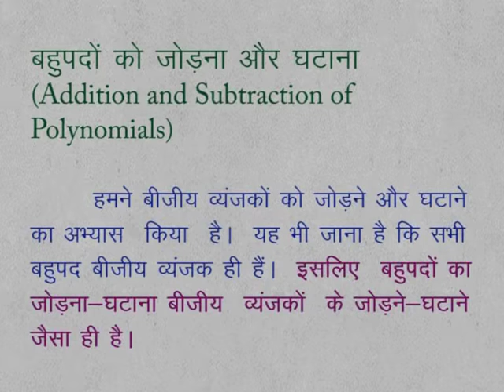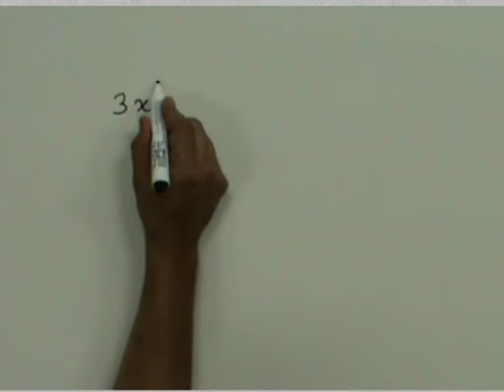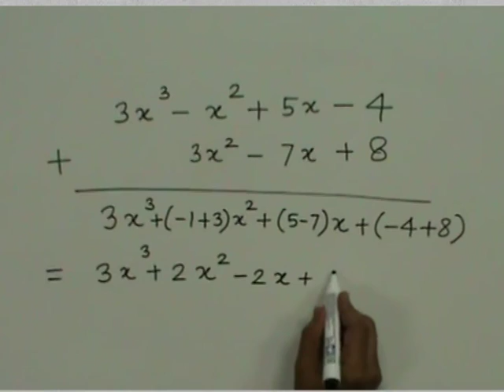CLASS 9th MATHS | CHAPTER 4 | POLYNOMIALS | Example 3